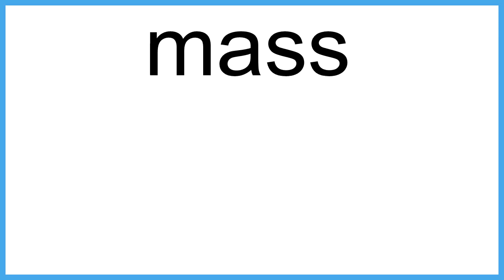mass meaning | Vocabulary for Kids | Children's Dictionary | Learn English Vocabulary